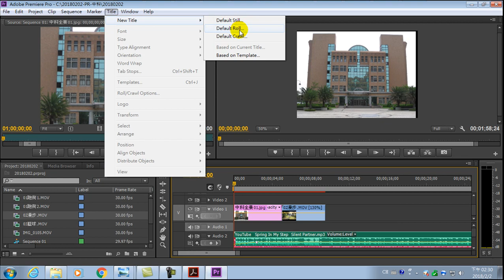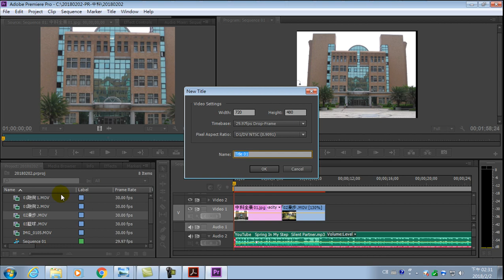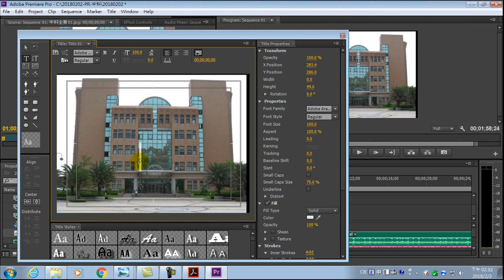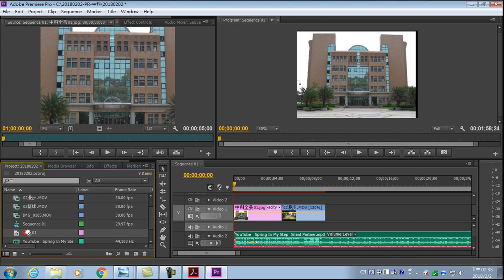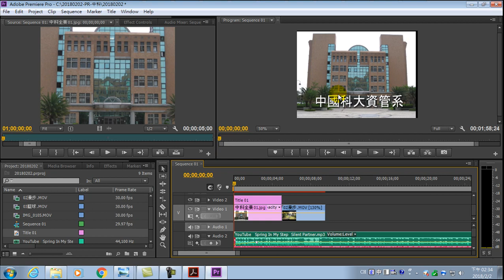微電影製作-18.加入字幕(Adobe Premiere Pro)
18.加入字幕(Adobe Premiere Pro)